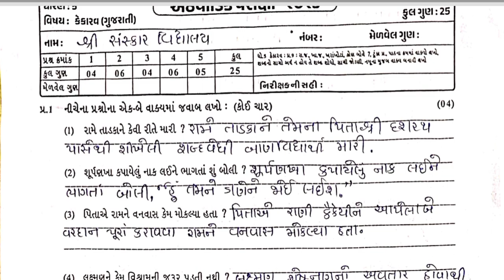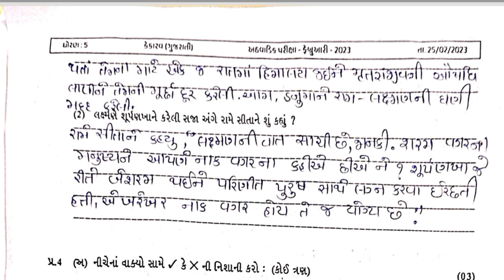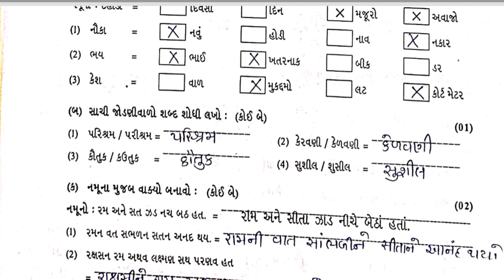Std5 Kekarav Test Paper Solution 09 03 23